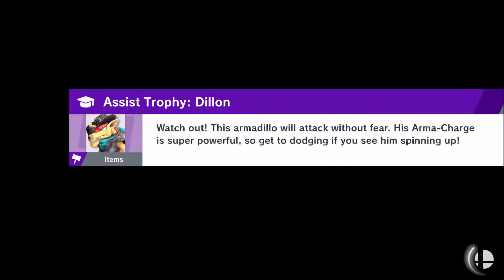Super Smash Bros Ultimate World of Light Part 20 SHOW ME YOUR MOVES